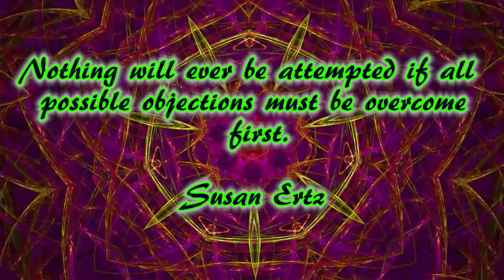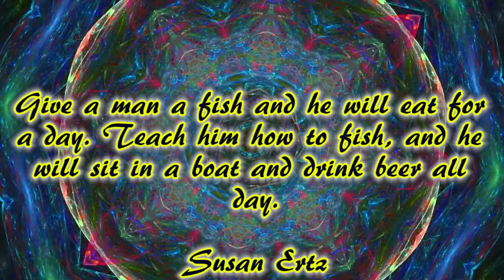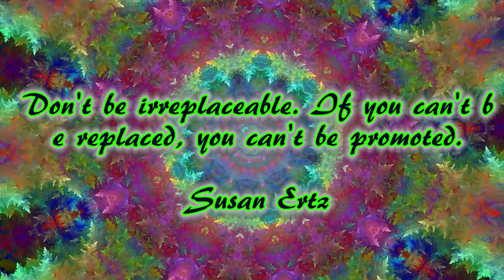Kaleidoscope with relaxing music and quotes #10